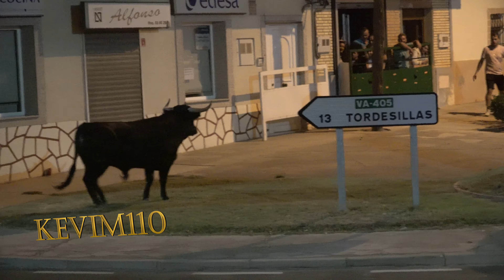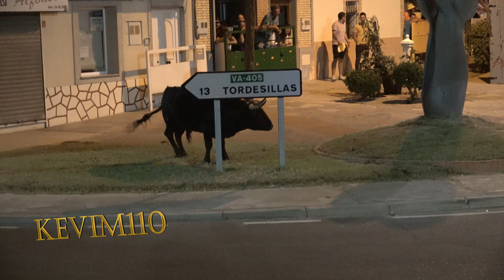Serrada 2022 viernes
fiestas populares españolas
Toros, bravos,